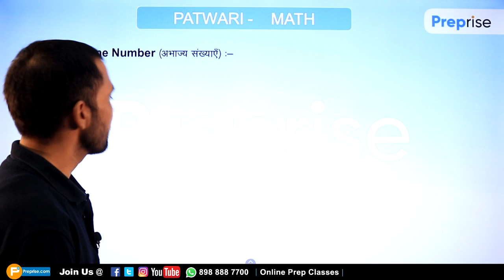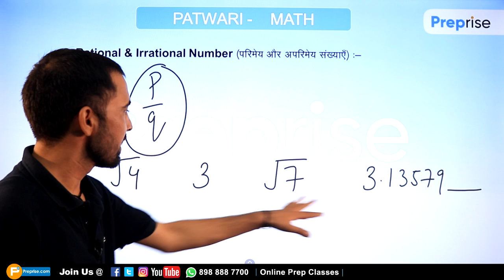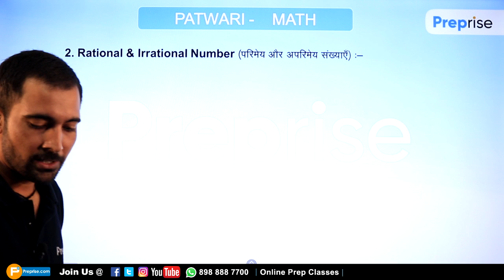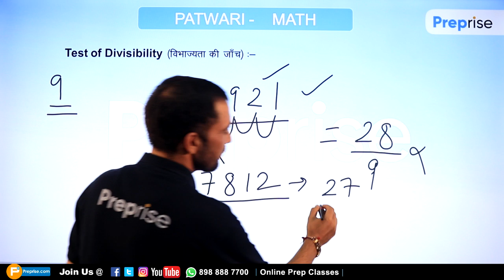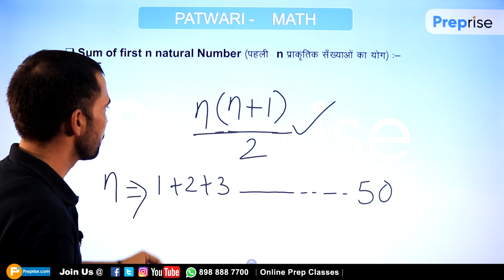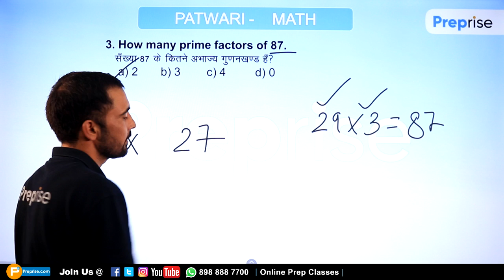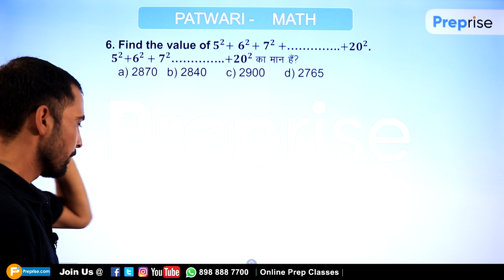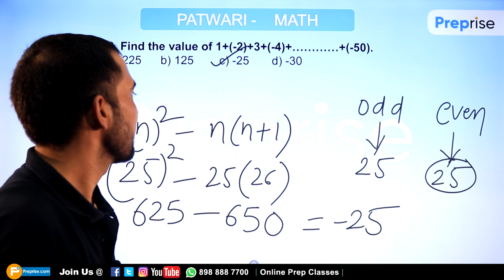#5-H.P Patwari ||Math || Number System By Er. Ravi Sir || महत्वपूर्ण प्रश्न पटवारी के लिए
Hello students !
In this class, we'll discuss about 'Number System part-2 In Mathematics For  Himachal Pradesh Patwari Classes'. If you've any doubts or topics you want us to cover, please write it in the comments section.